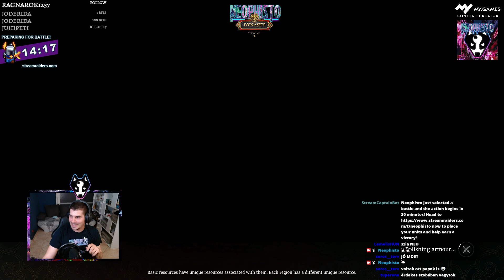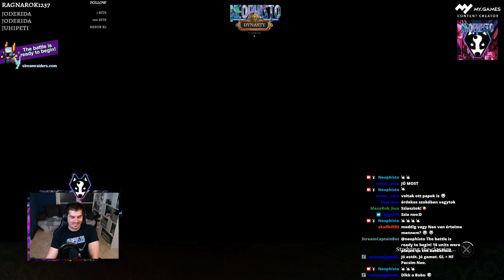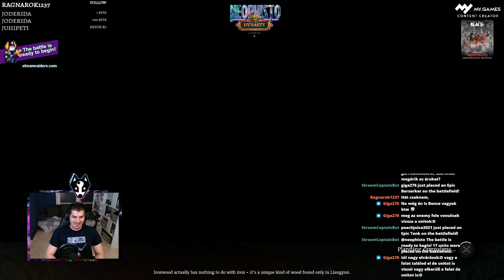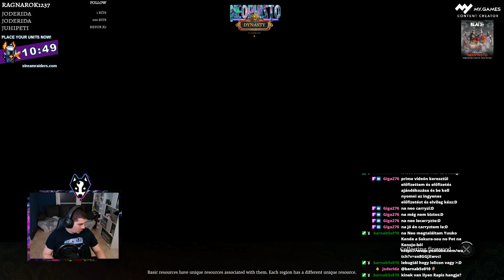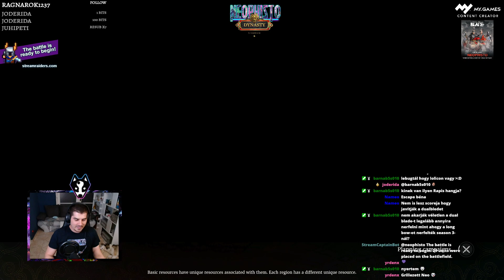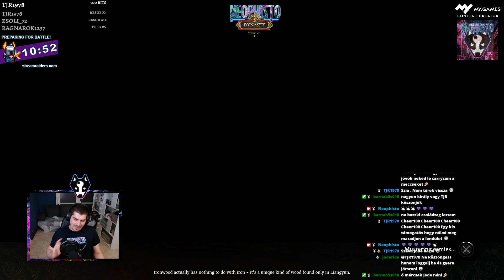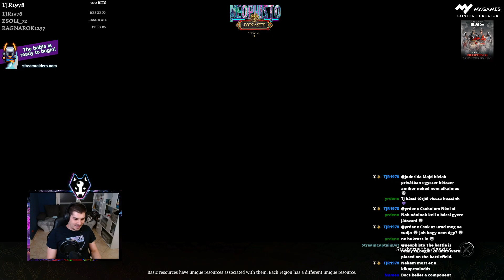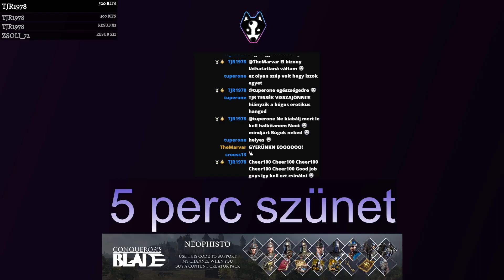Conqueror's Blade Sieg Chill out :)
Szerettel várunk minden új jelentkezőt a LegacyOfArpad Crystal Sea (Eu1) szerver.Neophisto vagyok és imádok játszani, számomra ez kikapcsolódás. Tarts velem ;)